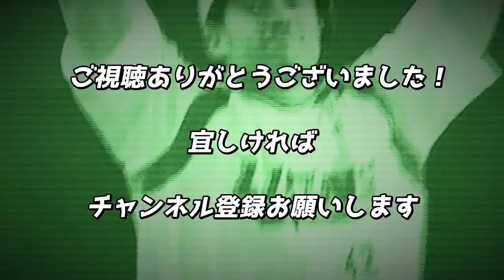【総集編】打った瞬間！確信ホームラン集（'90～'00年代）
■既出の動画『打った瞬間！確信ホームラン集』①～⑤の5本から更に個人的な好みで選りすぐった総集編です！